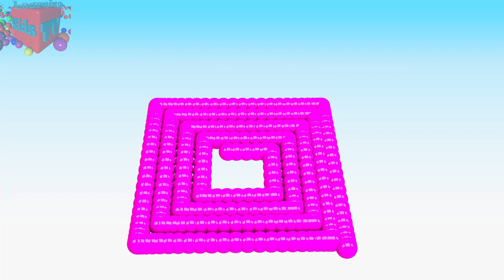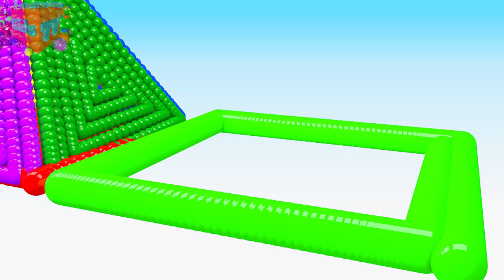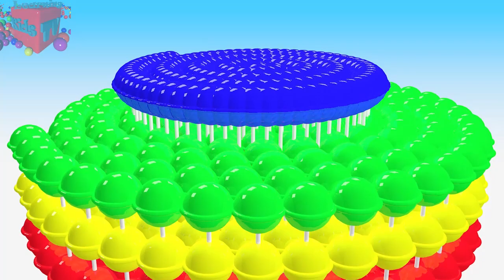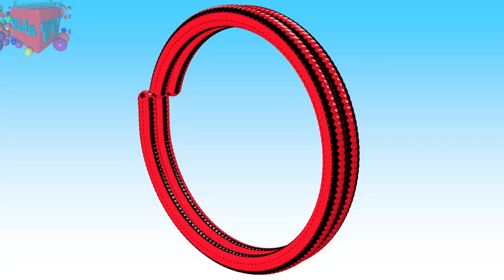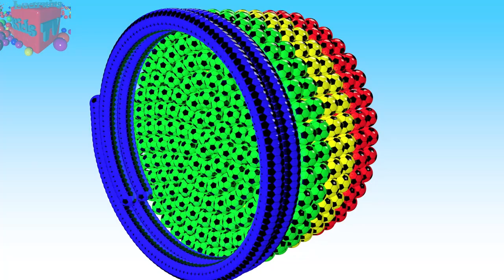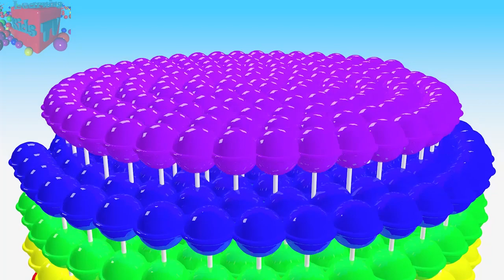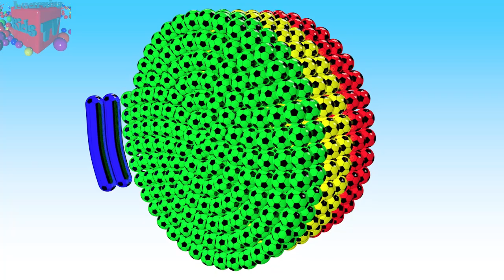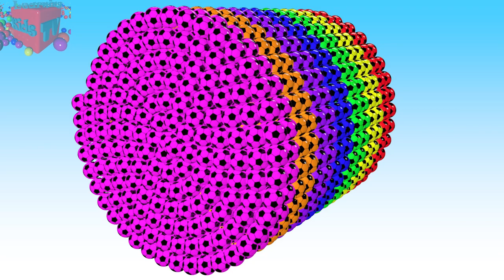Fun and Educational 3D Soccer Balls Pyramid to Learning Colors Animations For Kids Kids Learning TV